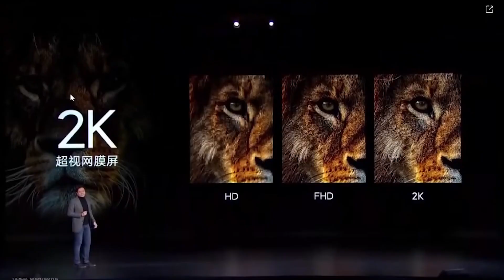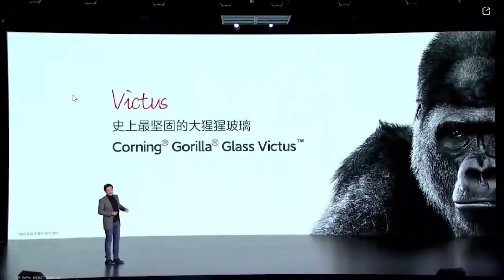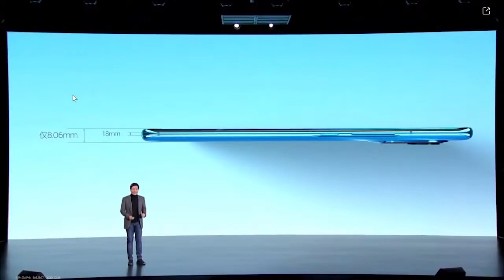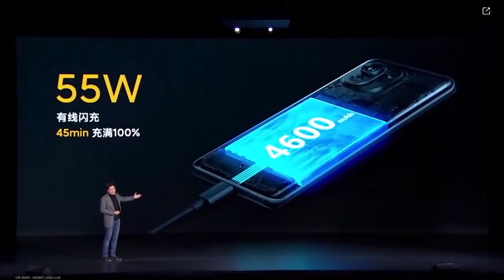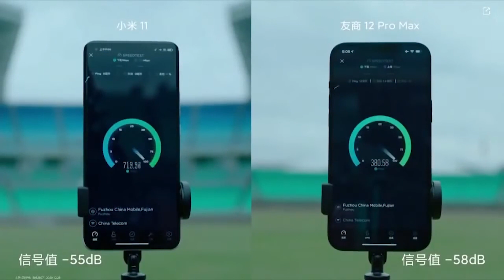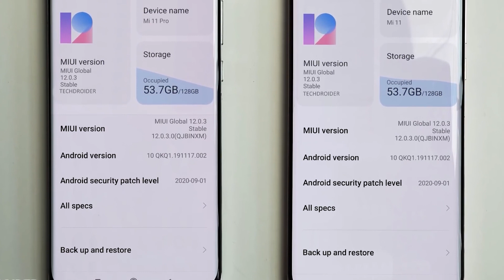XIAOMI Mi 11 inceleme - Snapdragon 888 işlemcili ilk telefon - Bahsedilmeyen Eksi Yönleri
Xiaomi Mi 11 tanıtıldı ve özellikleri resmi olarak paylaşıldı. Peki Xiaomi mi 11 bizlere neler sunuyor ? , Xiaomi mi 11 oyun oynarken nasıl ? , Xiaomi mi 11 fiyat ne kadar ? , Xiaomi mi 11 artı ve eksileri neler ?
Bütün bunların cevaplarını sizler için paylaştık.

Xiaomi mi 11 alınır mı ? , Xiaomi mi 11 inceleme , Xiaomi mi 11 değerlendirme , Xiaomi mi 11 ön inceleme , Xiaomi mi 11 alınır mı ?

Xiaomi mi 11 snapdragon 888 kullanan ilk telefon olmayı başardı ve fiyat anlamında gerçekten yüzleri gülümsetti.
Hadi videomuza geçelim